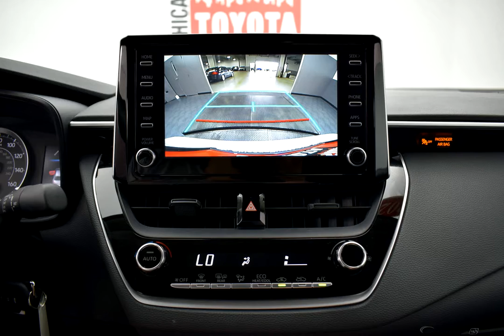2020 Super White Toyota Corolla 4dr Car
Used 2020 Super White Toyota Corolla 4dr Car LE Black